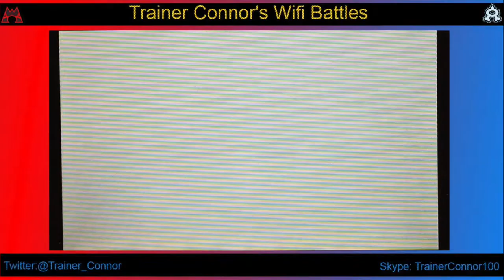Pokemon ORAS Wifi Battle #18 vs AOTN091: Zebstrika Strikes! (OU)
Skype: TrainerConnor100

*This is content from Pokemon Omega Ruby/Alpha Sapphire. Game Freak and Nintendo own all rights to these games and as the uploader, i do not claim any. Under Youtube rules, these uploads are meant to entertain Pokemon fans across the world and inform on various mechanics of the Pokemon games. All footage in these videos are recorded with a video camera and music that i may use belong to the original artist*